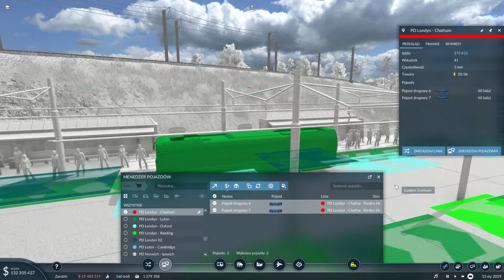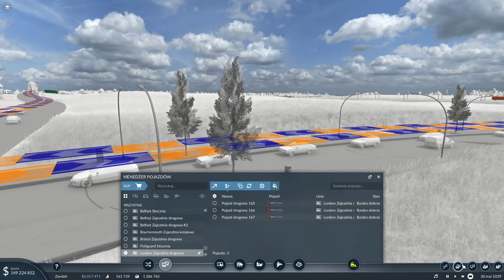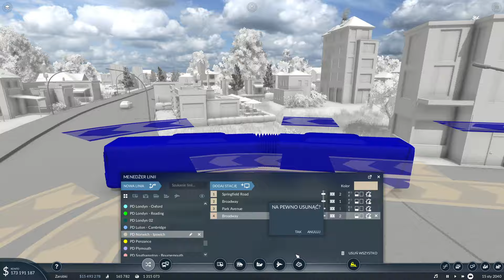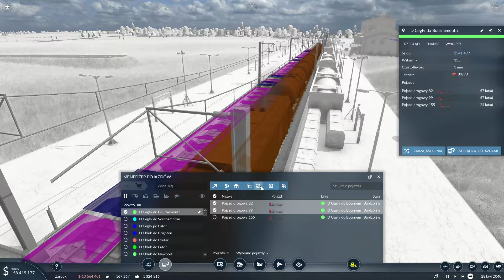Transport Fever 2 [S2#26] Nowe autobusy z modyfikacji!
👉 Pierwsza seria z Transport Fever 2 - szczegóły
👉 Robię coś źle? A może podoba Ci się film? Zostaw łapkę i komentarz chociaż dla zasięgów